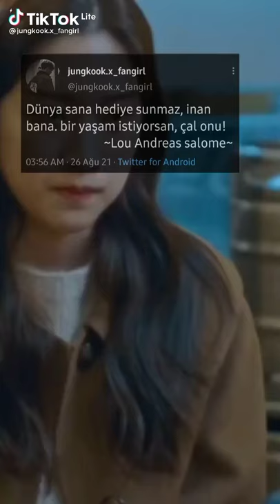Lou Andreas Salome